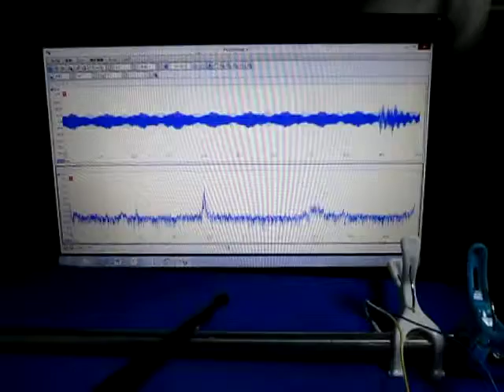超音波制御技術 Ultrasonic control technology